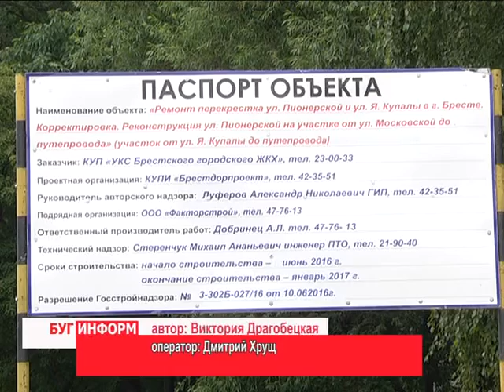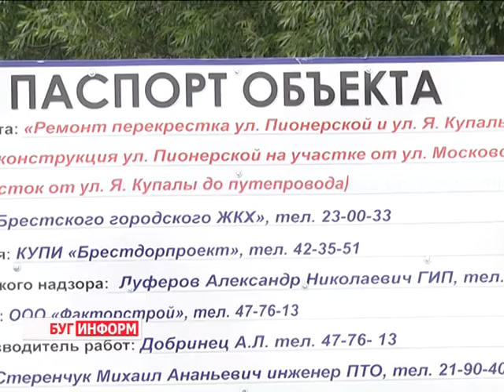2016-06-24 г. Брест. Реконструкция улицы Пионерской: активная фаза. Новости на Буг-ТВ.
Брест растёт и развивается, всё бОльшие современные масштабы приобретает и инфраструктурная сеть: появляются новые магазины, гостиницы, ремонтируются и обновляются системы водо-тепло-газо-энергоснабжения и наружного освещения. Особое внимание уделяется совершенствованию транспортного сообщения и дорогам.
В начале недели в городе началась вторая очередь масштабной реконструкции улицы Пионерской. Напомним, на прошлой неделе в эфире нашего телеканала мы анонсировали ремонтные работы на этом участке дорожного полотна.